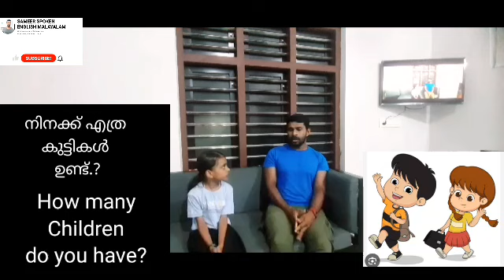കുട്ടികളോട് ഇംഗ്ലീഷ് സംസാരിക്കാം.(Speak English with kids)father and daughter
With the help of this conversation you will be able to improve your speaking skills.Make sure to watch the video till the end. I am sure.you will love it.